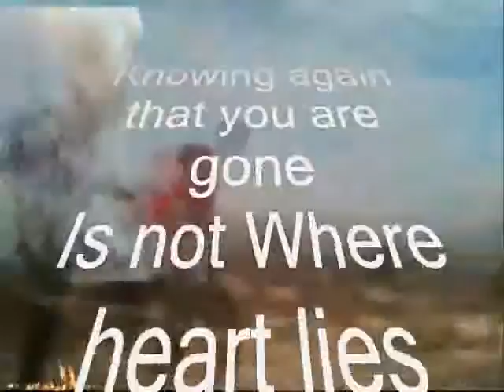why are you sad my dear ,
do.
do so
Money is an excellent servant, but the host
very bad.